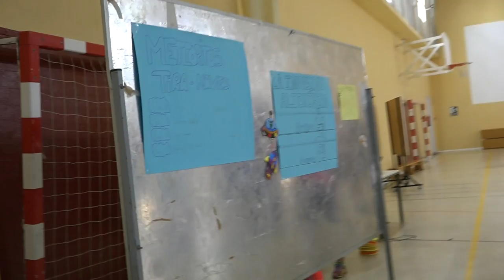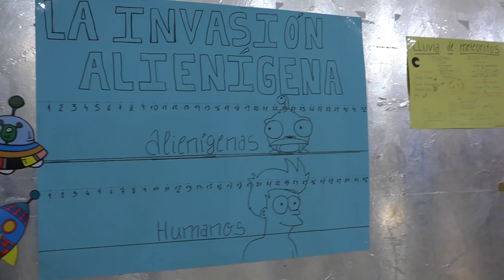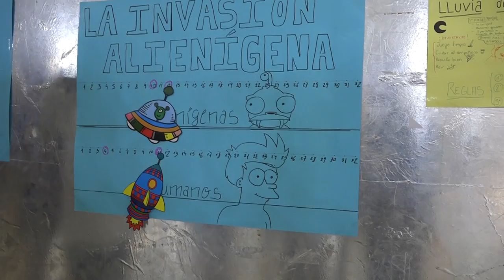Guerra de meteoritos 00363